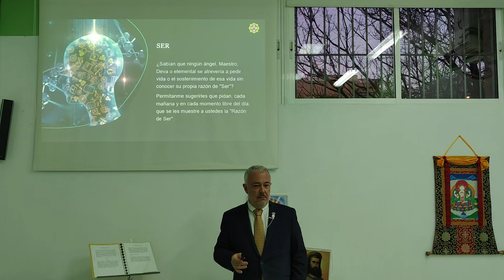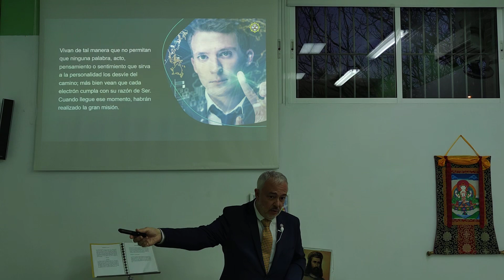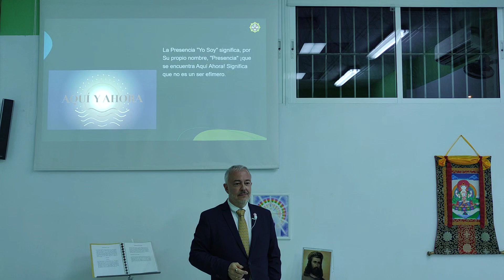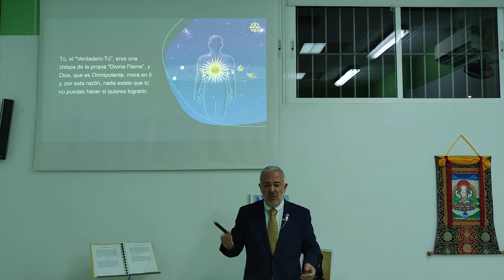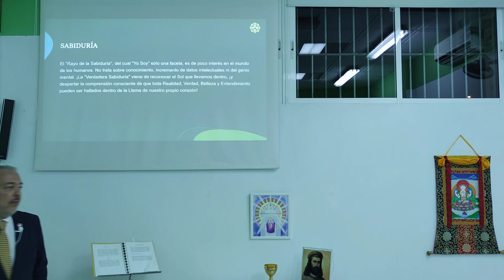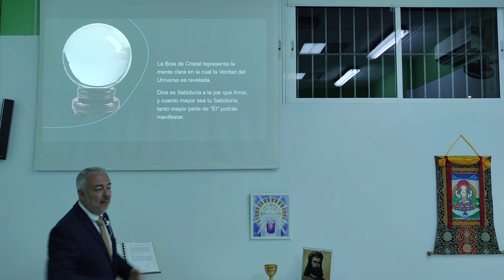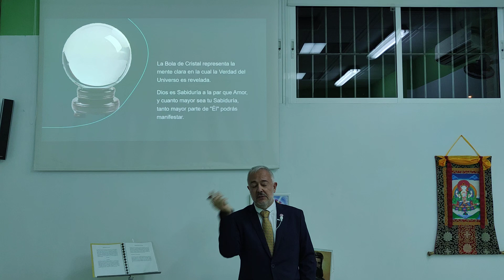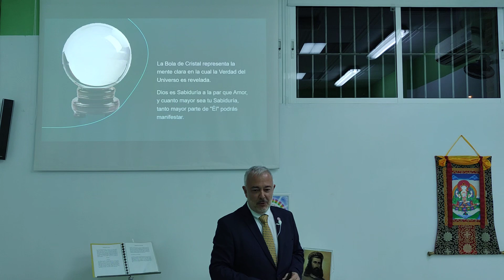¿Cuál es tu Razón de Ser? por el Maestro Koot Hoomi